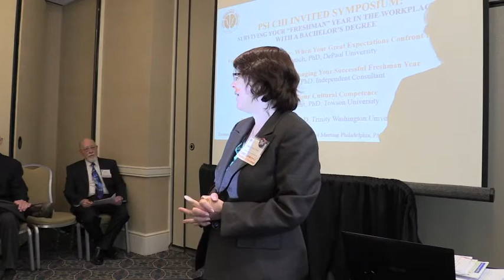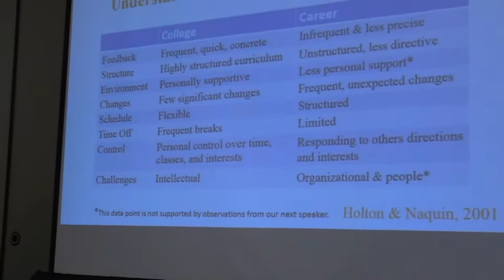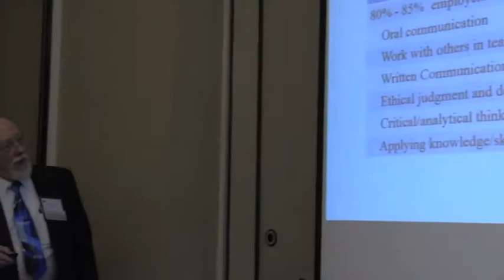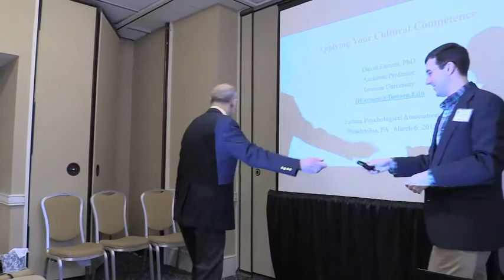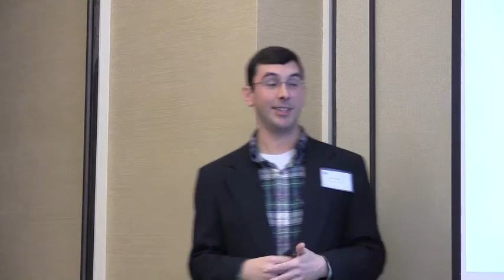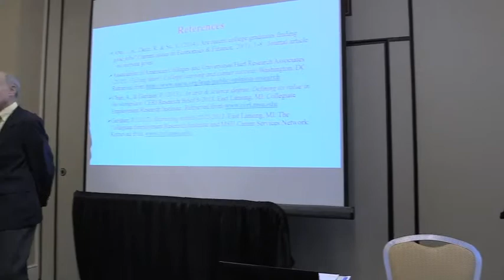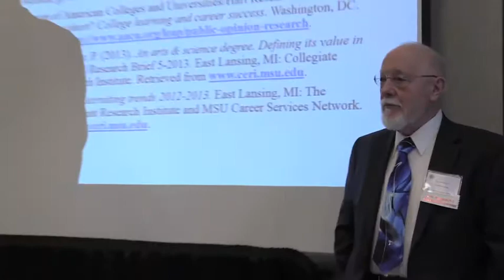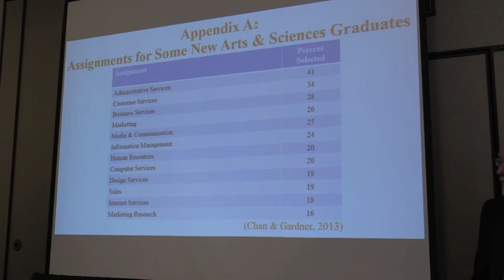Psi Chi Video: Surviving Your Freshman Year in the Workplace with a Bachelor's Degree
Panel discussion from EPA 2015 in Philadelphia with Paul Hettich, David Earnest and Ron Shapiro. Examines the cultures of college and workplace, skills employers seek, behaviors that lead to termination and promotion, and strategies that promote workplace success.